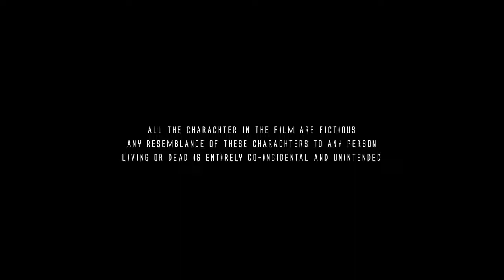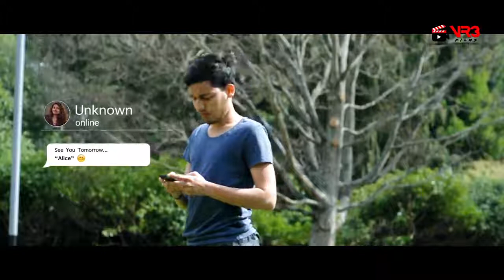Silent Love A Cute Love Story VR3 Films